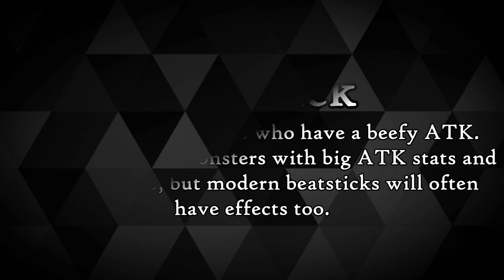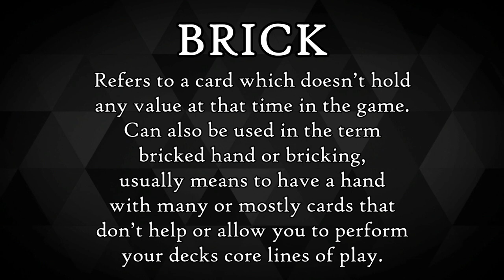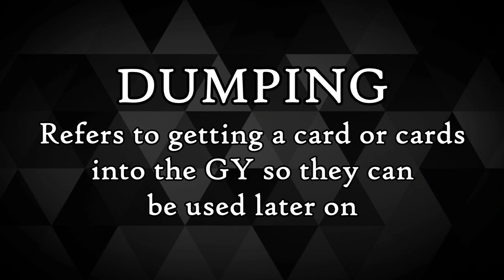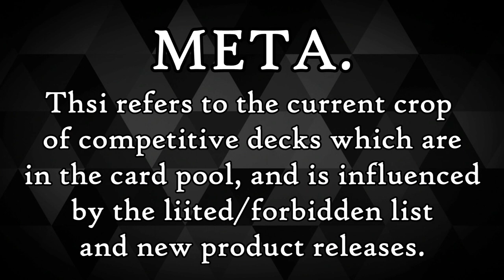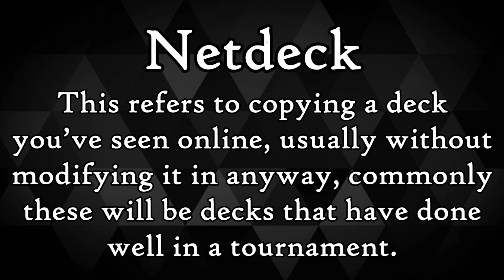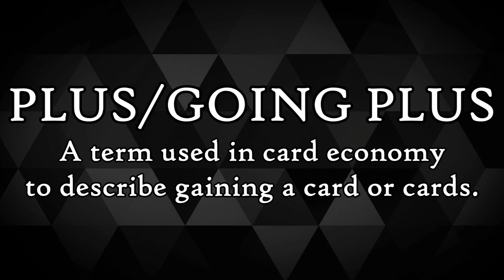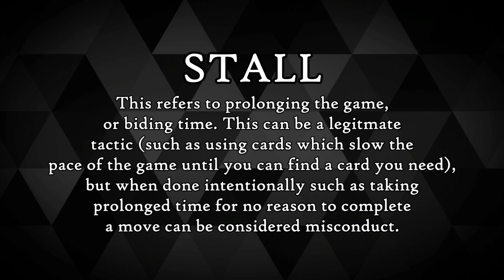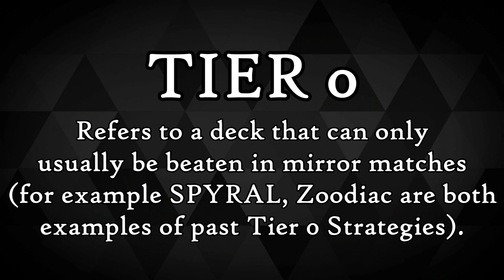Yu-Gi-Oh! TCG - Terminology, Language, Slang and Lingo Explained - 2021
For today's video we're taking a look at Yu-Gi-Oh!'s own Language. When you play this game you'll notice all kinds of different language creeping in - slang terms, lingo, weird terminology - and it can be a little daunting when you first get going, especially if you're taking the leap into the Competitive game.

Well, in today's video I've gone through a HUGE list of slang terms and I'm explaining them briefly with some examples and the like so that you can be better equipped for conversations with other Duelists.